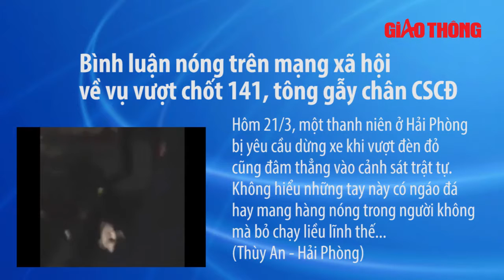Truyền hình GT: Đình chỉ kíp trực không lưu, 9X tông gãy chân CSCĐ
Cập nhật tin giao thông nóng: Cục Hàng không đình chỉ, xử phạt kíp trực không lưu, thanh niên tông gãy chân CSCĐ...